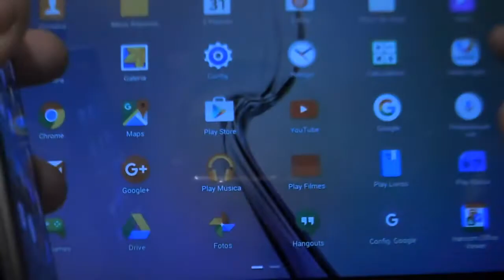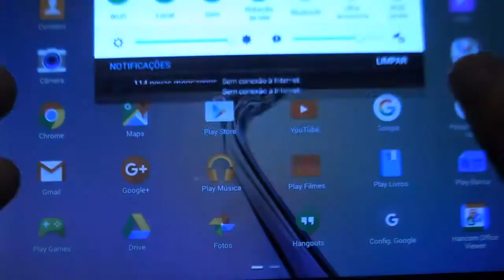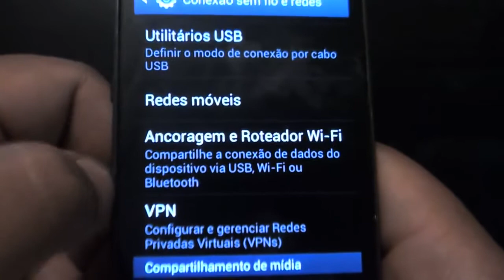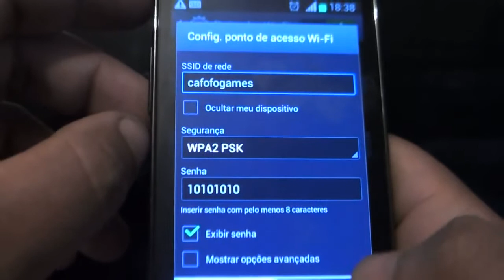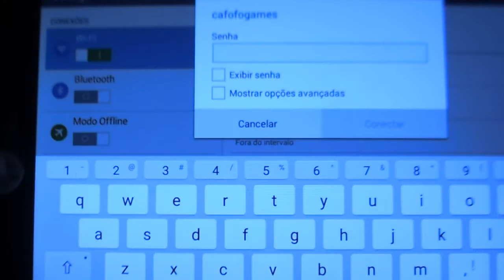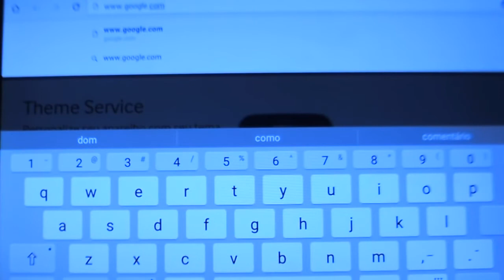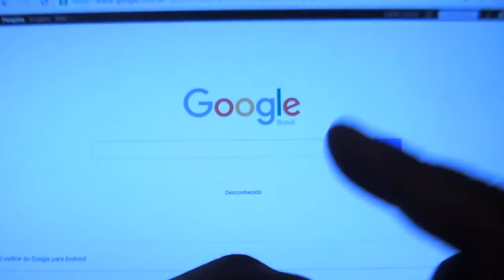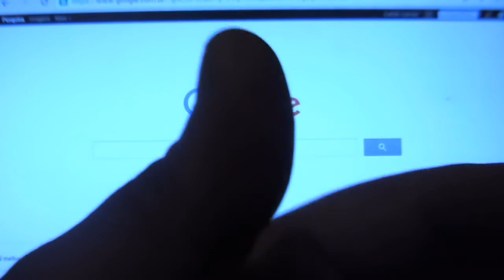Como compartilhar a internet do celular 4G para o Tablet sem 3G